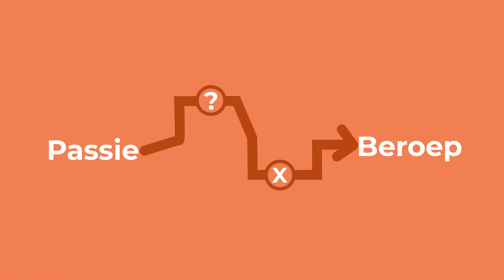Animatie Beroepsfotografen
Wat doet een beroepsvereniging? Hoe kunnen ze jou helpen als zelfstandig fotograaf? Wat is het voordeel van een netwerk met gelijkgestemde  collega's? Ben jij ook nieuwsgierig wat aansluiten bij een beroepsvereniging voor jou kan beteken? je ontdekt het hier!